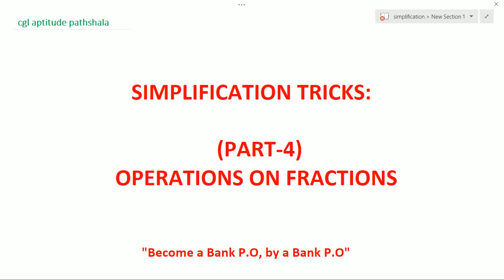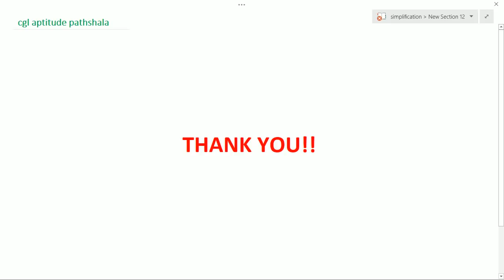Simplification trick Part-4 for Bank PO || SSC || BANK CLERK|| ALL GOV. exams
Group link for Bank Aspirants-facebook.com/groups/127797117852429?_e_pi_=7%2CPAGE_ID10%2C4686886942